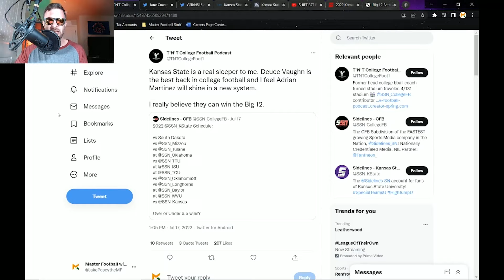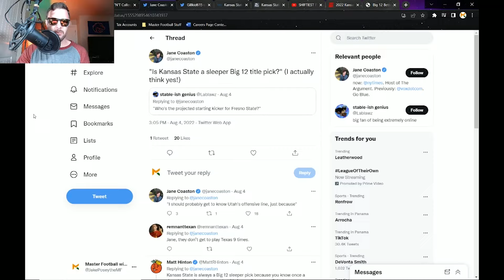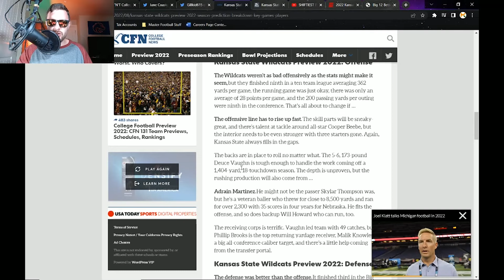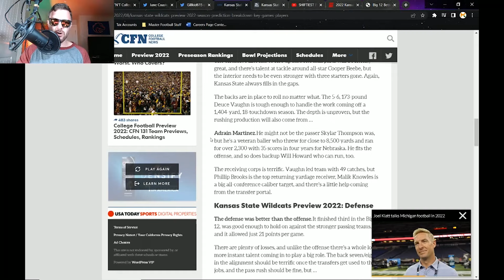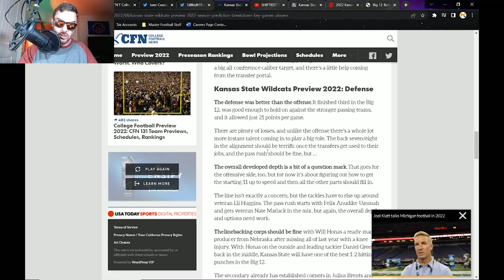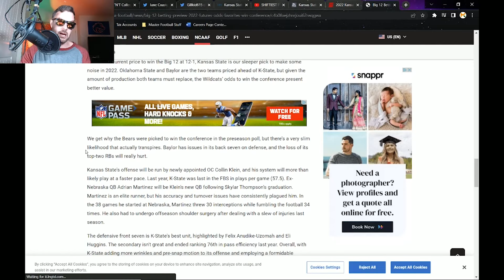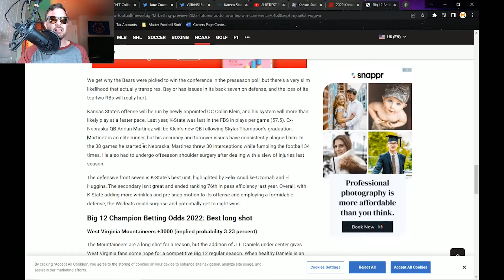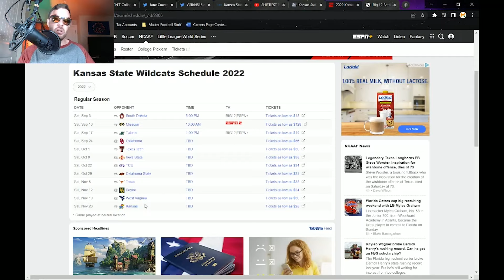The sleeper team EVERYONE is picking - 2022 Kansas State Football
Let's talk about the team that no one is talking about...but also...everyone is talking about!